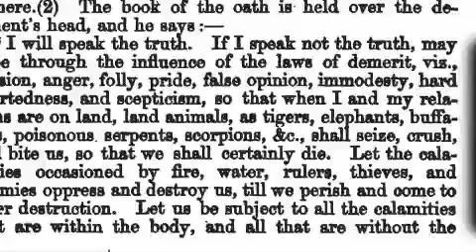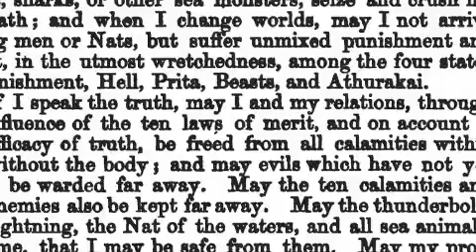Improbable Research Collection #117: Swear Words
Improbable Research Colleciton #117: Swear Words

The lengthiest spoken oath commonly required of witnesses in a formal legal trial is... action-packed.